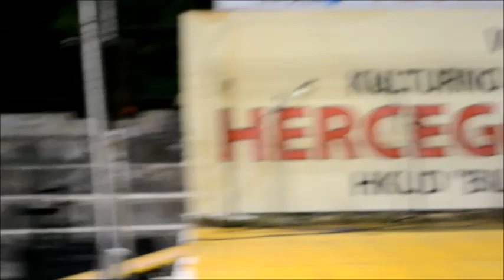Hercegovina u srcu 2013 - Viktor Baljak - Lovinac